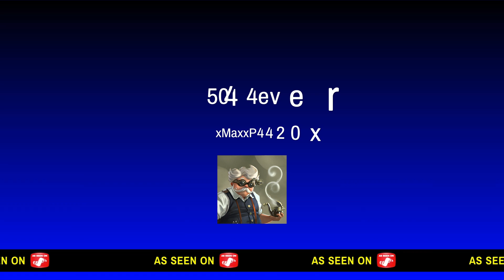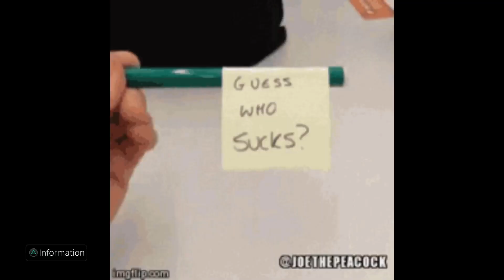Tom Clancy's The Division 2 - 504 4ever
Bad Week